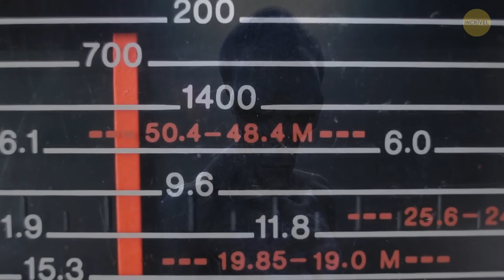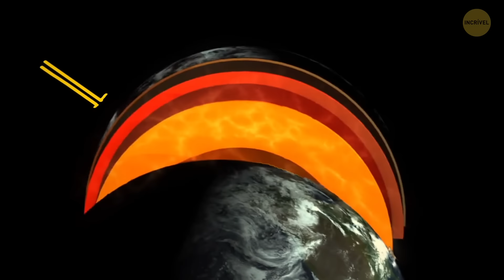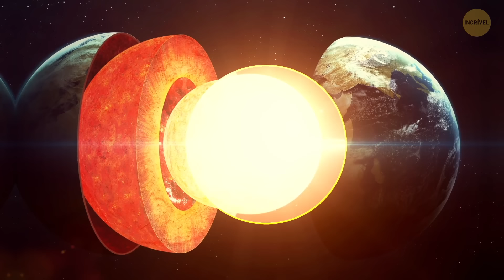Mistérios do Cosmos: Estamos Sendo Observados por Outras Civilizações?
👽 Descubra as fascinantes teorias dos cientistas sobre a existência de vida extraterrestre e suas possíveis observações da Terra. Será que estamos sendo estudados por seres de outros planetas? Assista a este vídeo para explorar as especulações e descobrir o que os cientistas têm a dizer sobre essa intrigante possibilidade! 🛸

🚀Não perca essa viagem pelo espaço e pelas mentes dos especialistas enquanto exploramos os mistérios do universo e além.🪐